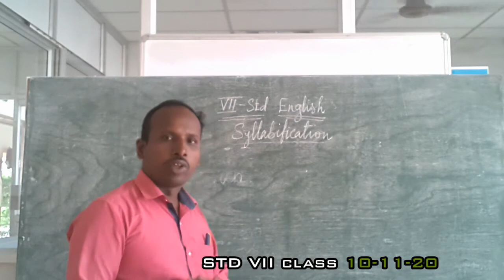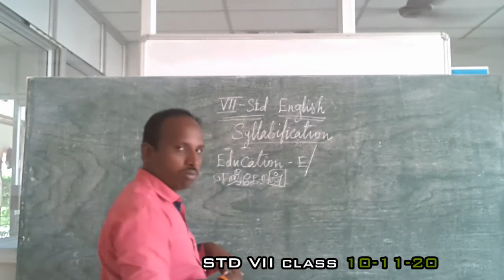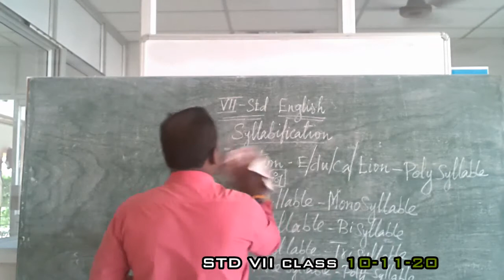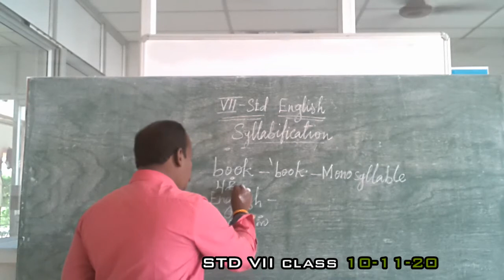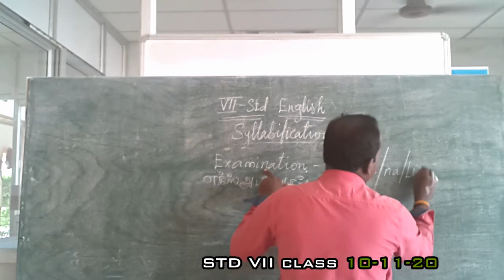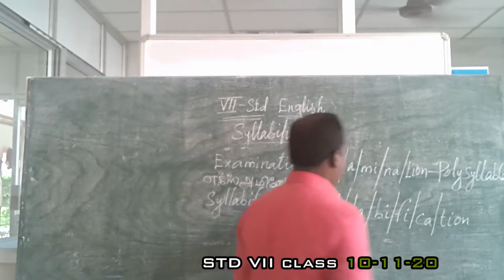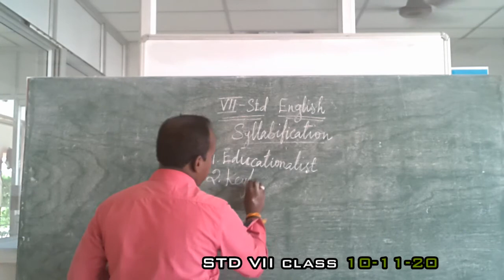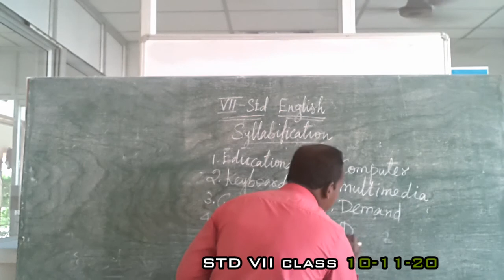VII ENGLISH 10.11.20